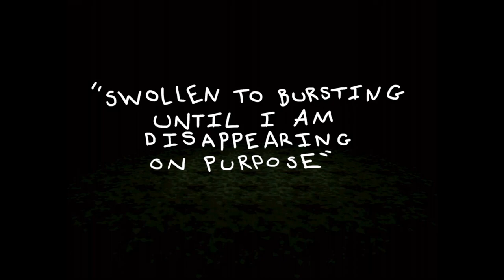SWOLLEN TO BURSTING LAUNCH TRAILER 2023